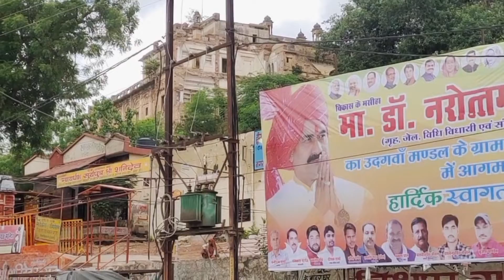Shri Peetambara Devi Datiya | Datiya Mandir | राज योग की देवी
Video Chapters
00:00 Start From Guna M.P.
01:16 Chambal Ghati
01:45 Datiya city
02:35 Datiya Temple Gate
03:24 Datiya Temple Visit
04:19 Mela